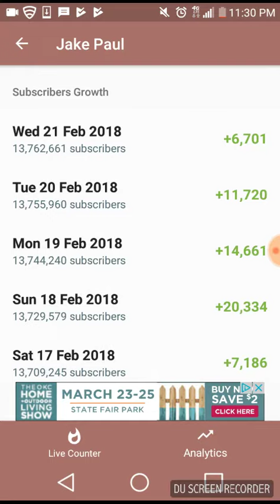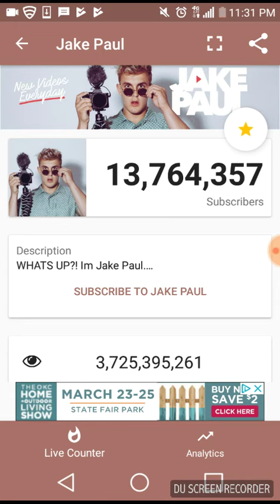Jake paul live counter